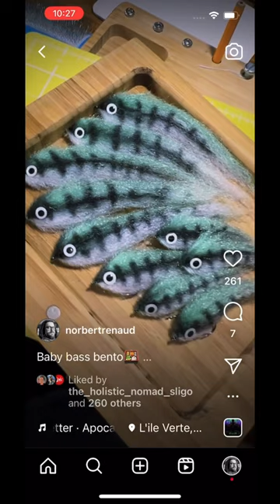brochet fish fishing fishingvideo flyfishing musky flytying pesca pike bassfishing